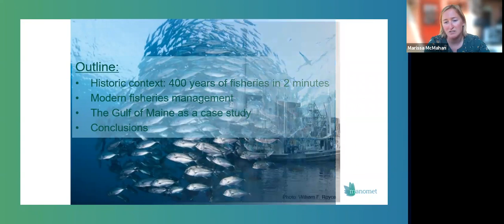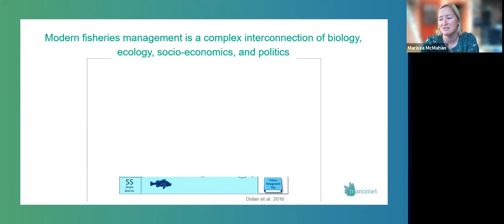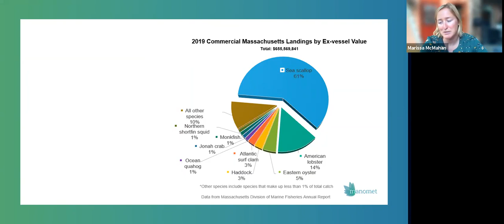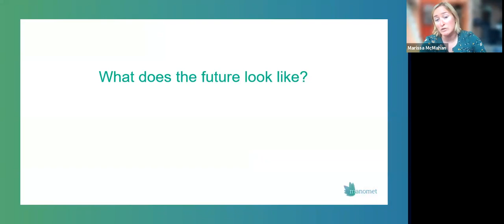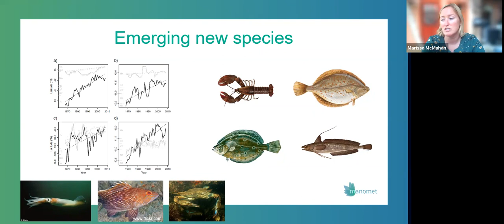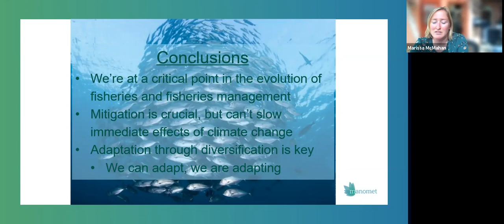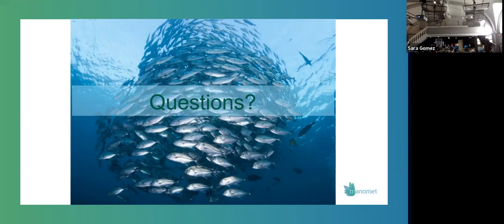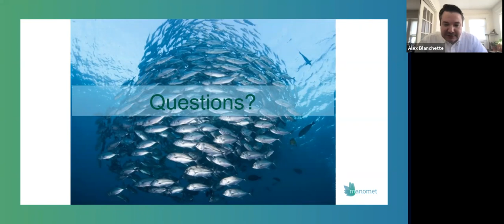The Evolution of Fisheries and Fisheries Management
Speaker: Marissa McMahan, Director of Fisheries, Manomet

We are at a critical point in the evolution of fisheries and fisheries management. The combined effects of hundreds of years of exploitation and mismanagement and rapid climate induced change is threatening the ocean's resources and the people whose livelihoods depend on those resources. Mitigation and adaptation efforts are underway globally, and are of particular importance here in the Gulf of Maine where ocean temperatures are warming faster than 99% of the rest of the world's oceans. These efforts include ecosystem restoration and fisheries diversification which are essential for creating resilient fisheries and coastal communities.

Dr. Marissa McMahan is the Director of Fisheries at Manomet. She has spent over a decade researching fisheries in the Gulf of Maine. Her research focuses on restoring ecosystem productivity and strengthening and diversifying fisheries resources. Much of what drives her scientific curiosity is a deep connection to the fishing traditions and culture that New England is founded upon. Her family has been fishing in midcoast Maine since the 1700s. She grew up on her father's lobster boat and spent much of her young adult life as a commercial lobster fisher. As a fisheries scientist, she has relied heavily on her industry background and collaborative partnerships with commercial fishermen. Much of her work has focused on commercially important species such as lobsters, cod, black sea bass, scallops, soft-shell clams, quahogs, and kelp and oyster reef communities. Her research is often designed to inform fisheries stock assessment and management. She also works to develop new fisheries and markets for undervalued, underutilized, or invasive species, such as the European green crab. Prior to beginning at Manomet in 2017, McMahan completed a PhD in Ecology, Evolution and Marine Biology at Northeastern University and a MS in Marine Biology at the University of Maine.